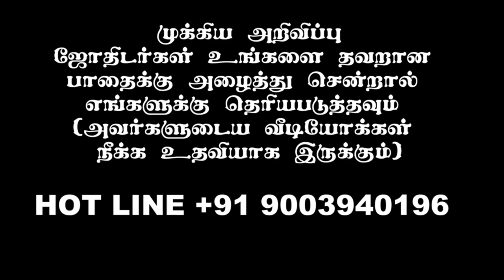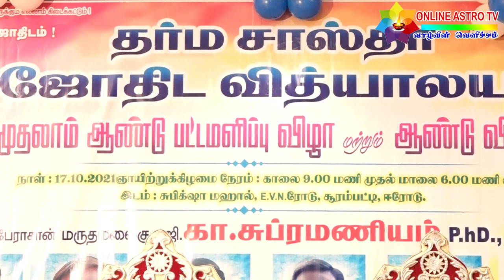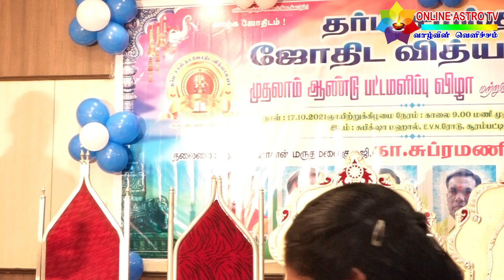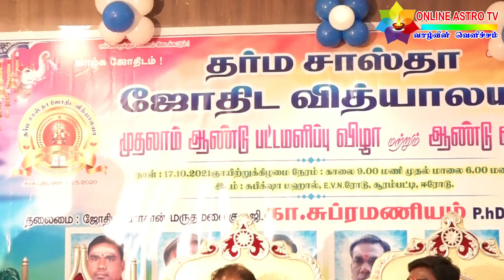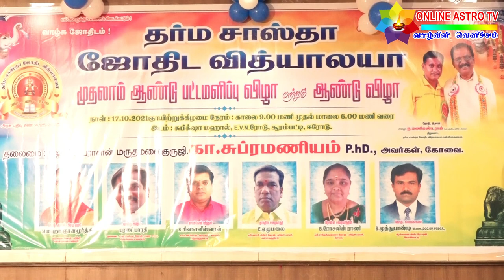தர்ம சாஸ்தா ஜோதிட வித்யாலயா வின் முதலாம் ஆண்டு மாபெரும் பட்டமளிப்பு விழா - பகுதி -1| ONLINE ASTRO TV